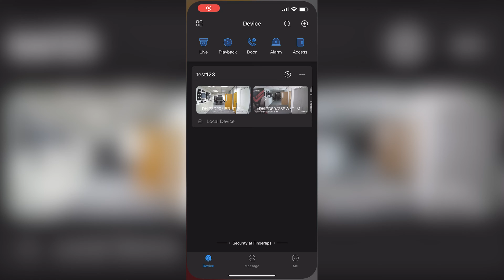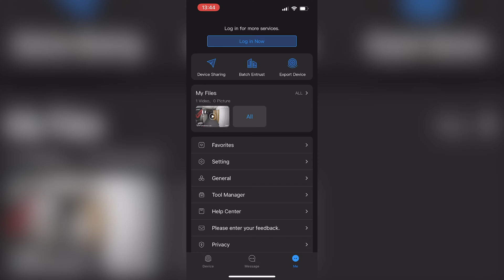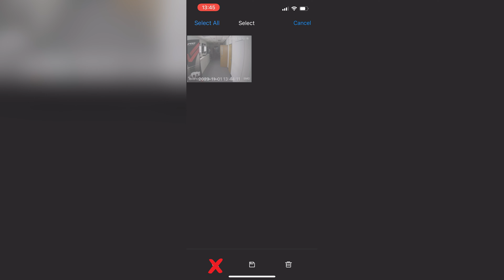SPRO CCTV - How to Use DMSS App for Playback, Exporting, and Sharing Footage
DMSS App Tutorial: Playback, Export & Sharing Footage

In today's video, dive deep into the DMSS app and learn how to playback, export, and share your captured footage effortlessly.

FOOTAGE PLAYBACK:
Learn how to select a camera, navigate through past footage, and utilize the calendar tool for precise viewing.

EXPORTING FOOTAGE:
Found something noteworthy? find out how to clip, select, and export footage right from the DMSS app. Remember, there's a 30-minute limit on clip exports!

SHARING FOOTAGE:
Once you've exported the clips, sharing them becomes easy. We go through it step-by-step on how to share your video clips while ensuring compatibility for all viewers.

If you haven’t set up your SPRO CCTV system on your smartphone yet, check out this video first

If you're interested in having an SPRO system installed and would like us to pass your inquiry to an SPRO installer,

⚠️Important: Always save your videos to your phone before sharing for maximum compatibility.